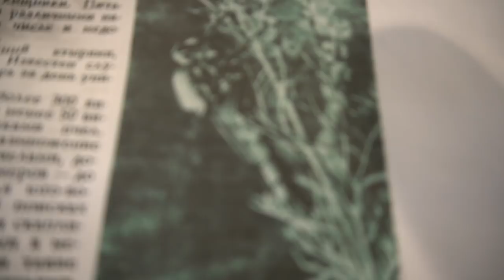№56 Биологический Способ Лечения Гнильца.Обмен Опытом. Пчеловодство. Пасека.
Биологический Способ Лечения Гнильца.Обмен Опытом. Пчеловодство. Пасека